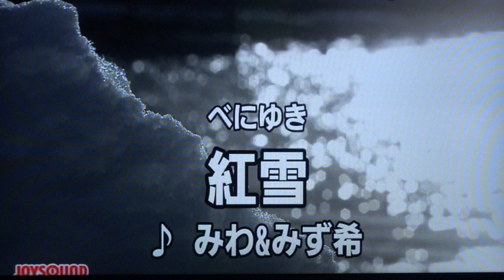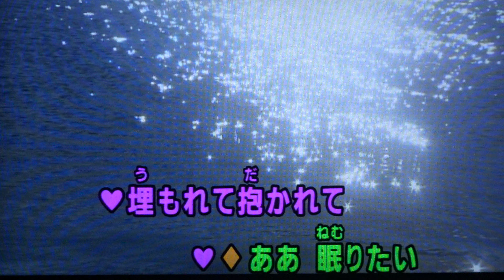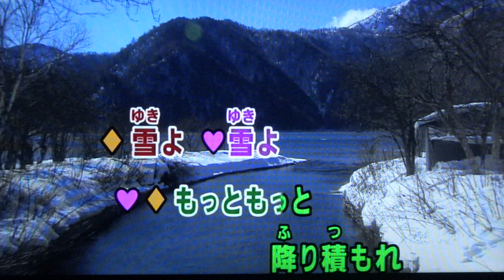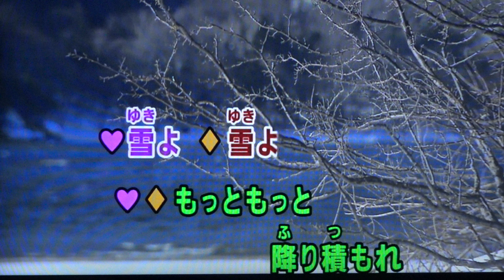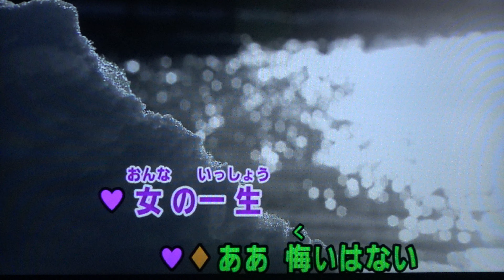紅雪 みわ＆みず希・♬伊藤きみ江